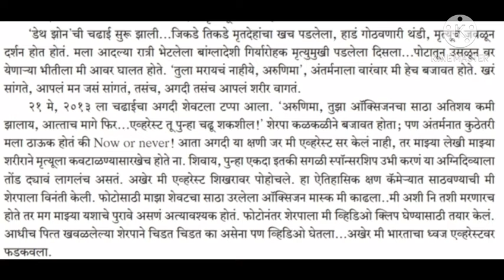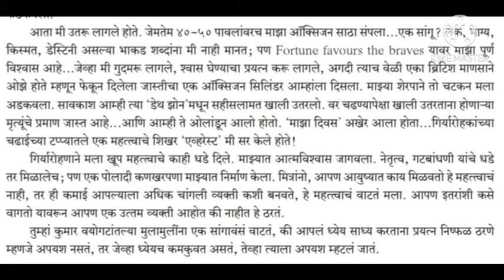10वी मराठी गद्य 11.गोष्ट अरुनिमाचि (भाग 4)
पाटील मॅडम (सौ.शेलार)